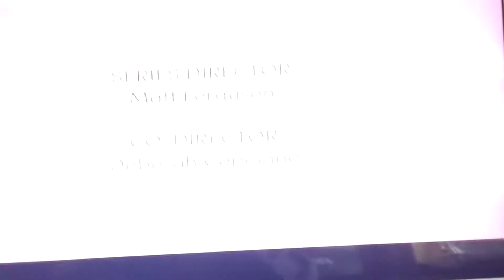STRAWBERRY SHORTCAKE BERRY IN THE BIG CITY - Huck s new job S01E30